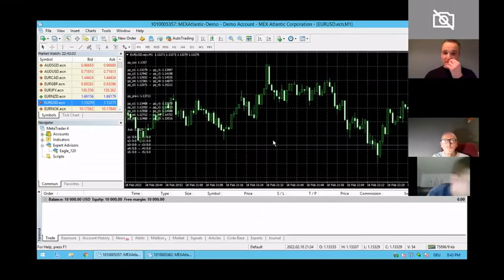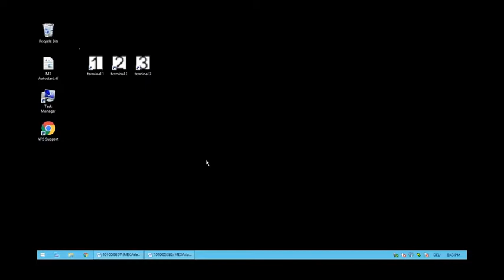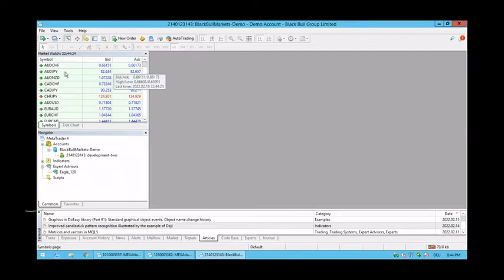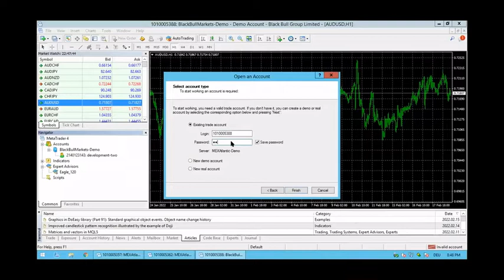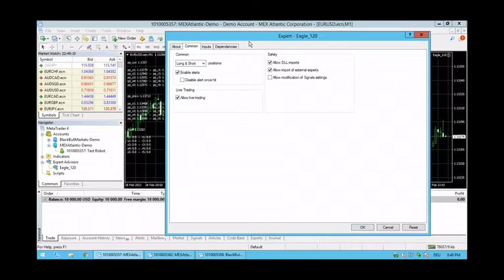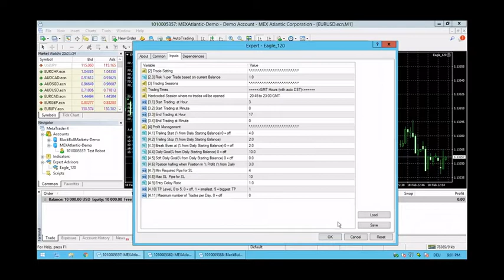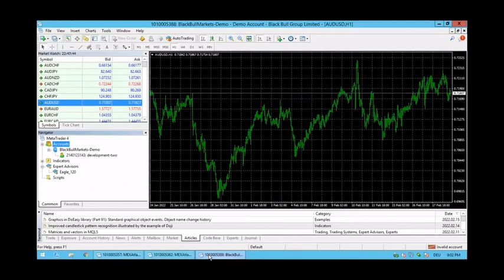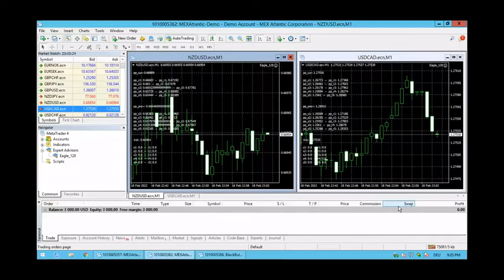Be infinity Parametrage disponible pour EAgle Robot Trading AUTOMATIQUE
Lancement officiel Eagle robot de trading automatique le 30 Mars 2022.

Performance attendue : env. 15%/mois en mode 'Safe'
( 900% en 15 mois en mode capitalisation suivant les backtests )
Capital mini conseillé : 1000$
Souscription au mois, trimestre, 6 mois... SANS RENOUVELLEMENT AUTOMATIQUE
Si vous ne renouvelez pas vous perdez l'accès aux services du club. Il suffit de re-souscrire pour retrouver les accès aux services.
Les fonds ne sont pas chez Be Infinity mais chez le broker de votre choix...

Pour s'envoler avec les AIGLES il faut :

1️⃣ S'inscrire chez Be Infinity
2️⃣ S'inscrire chez un broker,
 - Be Inifinity recommande un broker spécifique :
 - Mex Atlantic avec un lien SPECIAL pour bénéficier des conditions négociées
 ( Déposer des fonds chez Mex Atlantic ( 10 min chrono en utilisant Binance et USDT ))
3️⃣ Prendre une licence basique + une souscription Eagle ( 140$ env. au total )

🚨🚨🚨  Pour éviter toute erreur, me contacter !  🚨🚨🚨

👥 AVANT de t'inscrire sur une opportunité, pense bien au choix de ton parrain ! 👥

🚨🚨🚨  *** AVERTISSEMENT ***  🚨🚨🚨
Je publie cette vidéo à titre informatif sur mes expériences personnelles.
JE NE SUIS PAS UN CONSEILLER FINANCIER.
CECI N'EST PAS UN CONSEIL EN INVESTISSEMENT !
Pour tes investissements ou placements financiers, consulte un conseiller financier dûment agréé par l'état.
N'investis pas d'argent dont tu pourrais avoir besoin à court ou moyen terme.
Si toutefois tu tentes toi aussi cette expérience, assumes-en les bénéfices comme les pertes éventuelles en prenant tes responsabilités.

► A PROPOS INFINITY EAGLE

✅ Infinity EAGLE - Indicateur et Robot de Trading 100% automatique
Découvrez Infinity EAGLE est un indicateur créé il y a 4 ans par Abel Fort, un professionnel du trading. Son outil est aujourd'hui développé par une équipe de programmeur allemands dirigé par Chriz Nickel qui a automatisé cet indicateur. L'outil a déjà fait ses preuves pendant plus de 4 ans 🤩✅
Besoin de plus d'info ou vous souhaitez rejoindre Infinity EAGLE ?

► Vous inscrire chez Mex Atlantic si c'est votre choix... aux conditions avantageuses négociées
🚨 Vous pouvez trader en EUR, en USD, en GBP ou en CAD, bien choisir dès le départ !
🚨 Si vous déposer en USDT et que vous voulez trader en EUR ou une autre devise, pas de problème, la conversion se fait automatiquement

▬▬▬▬▬▬▬ INSCRIPTION ▬▬▬▬▬▬

[Tuto] Inscription :
► Le PDF de Procédure d'inscription

1️⃣. Cliquer sur le lien et changer la langue 🇫🇷
► Vous inscrire sur Infinity EAGLE

2️⃣. Choisissez votre package basique en cochant une case. La durée est inscrite dans les carrés de couleur. Si vous souhaitez prendre un petit package de 1 ou 3 mois, cliquez sur la petite flèche en bas.

3️⃣. Procéder au paiement | Suggestion pour les paiements en crypto-monnaies : payer par Litecoin LTC (rapide et sans frais ou presque)

▬▬▬▬▬▬▬ AVANTAGES ▬▬▬▬▬▬
📏 CARACTERISTIQUES 📏
 • Trading automatique 24h/24
 • Logique algorithmique
 • Intérêts composés quotidiens
 • Dépôts/Retraits instantanés
 • Broker régulé x10
 • -ou- Broker de votre choix !
 • VPS inclus
📢 FONCTIONNEMENT 📢
 • Trading par entrées uniques
 • Plusieurs entrées par jour
 • Marchés du Forex & de l'Or
 • Connexion directe du bot au MT4
 • Pas de PAMM / MAMM
 • Stop Loss fixe : 1% per trade
 • Ratio Risque/Gain ~1:7
 • Taille de lots ajustables (0.2 à 2%)
 • Objectif quotidien configurable
🔰👥 Amis Networkeurs soyez les bienvenus !!!  👥🔰
✅🔥Un plan de rémunération MLM puissant est intégré 🔥✅
📈 Produit trading hors norme 📈
💵 Revenus récurrents 💵
💻Fast start reconductible plusieurs fois
Unilevel et binaire 💻

👇🎁 BONUS 🎁👇
• 2 cours de trading en live par semaine avec un VRAI PROFESSIONNEL
• possibilité de trader en manuel avec appuis des indicateurs et des signaux (canal Telegram)